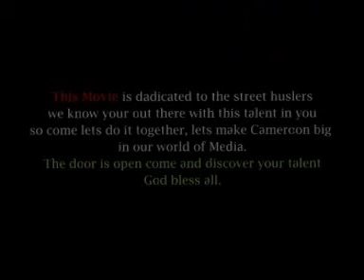Valentines Day | Intriguing New Cameroonian Drama